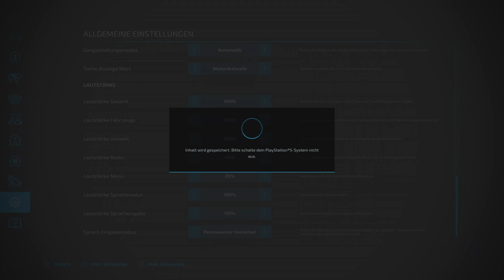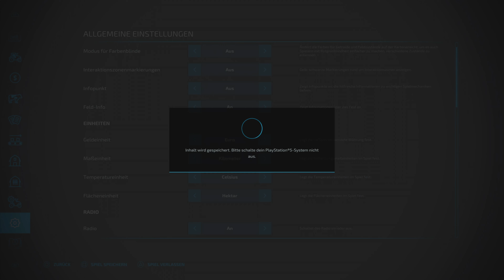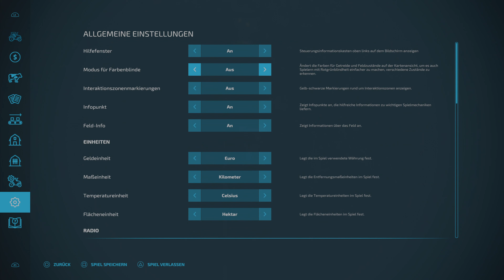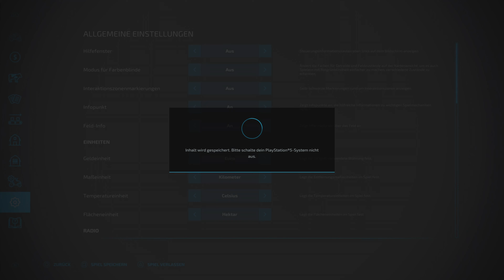Landwirtschafts-Simulator 22 Videospiel Playstation 5 Gameplay. 4k: 120HZ